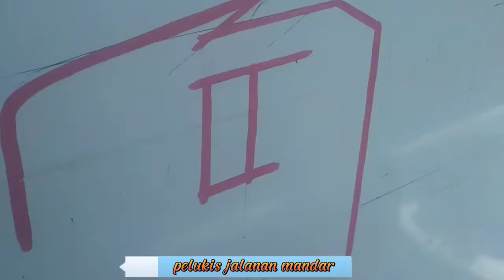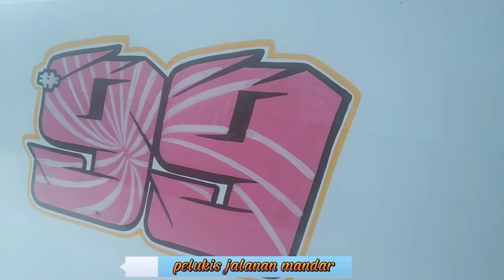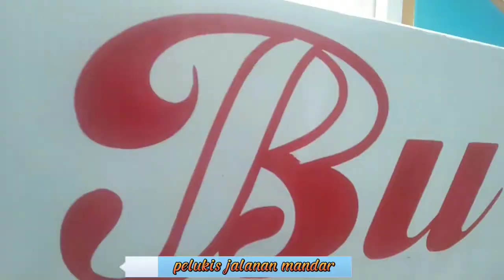melukis nama di kapal nelayan Terapung di air KMN. Buah Nikmat